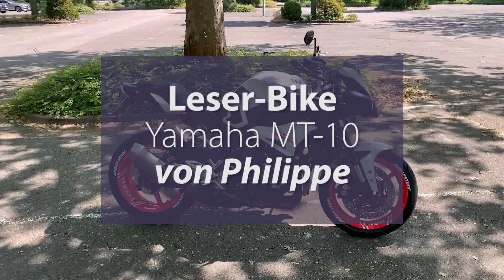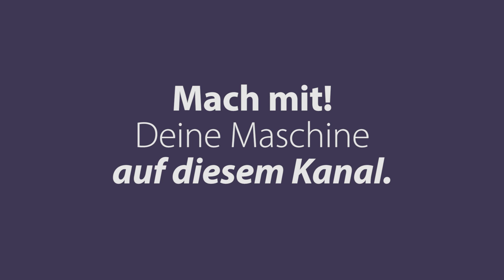Yamaha MT-10 | LeserBike-Video von Philippe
Yamaha MT-10 - Philippe zeigt uns in diesem Video seine schöne Yamaha MT-10 von 2016. Dein Motorrad hier bei motorradtest.de!
Du möchtest auch Dein Motorrad auf unserem Kanal vorstellenPhilippe Das ist supereinfach. Zücke Dein Handy und drehe ein kurzes Video. Dieses wird dann in der PlayList "Leser-Bikes" auf unserem Kanal veröffentlicht. Wir würden uns sehr freuen, wenn Du mitmachst! Es reicht dafür völlig, wenn Du einmal um Dein Bike herumgehst und dabei erzählst, was das für eine Maschine ist und was Dir daran gefällt und was Dir nicht gefällt. Also: Smartphone raus, auf zur Maschine und kurzes Video filmen - vielen Dank fürs Mitmachen!

ANLEITUNG - so machst Du mit:
a) Drehe ein kurzes Video im Querformat (max. 5 Minuten) von Deinem Bike. Dazu einfach einmal um Dein Bike herumgehen und erzählen, was das für eine Maschine ist und was Dir daran gefällt.
Besonders freuen sich unsere Nutzer dabei auch über Sound-Checks! Achtung: Oft versteht man Euch nicht so gut, wenn es windig ist. Dann bitte das Mikro des Handys etwas mit der Hand abdecken.